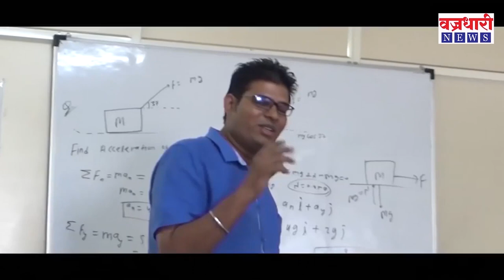दिवसभरत घडलेल्या महत्वाच्या बातम्यांचा सुपरफास्ट आढावा ।। वज्रधारी न्यूज ।।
Licence